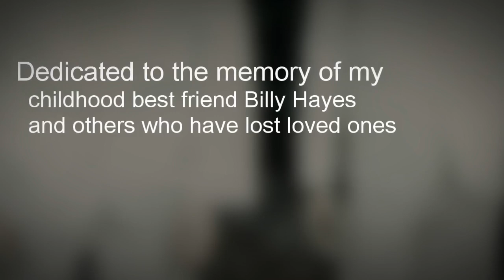Danny Boy - Gary Cherone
Dedicated to the memory of my childhood best friend Billy Hayes
and others who have lost loved ones.

memories
are
unending
remember
always